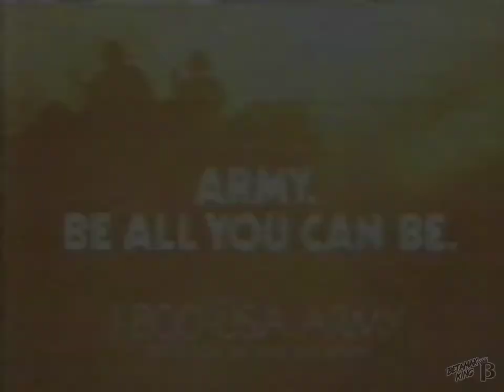US Army "Be all you can be" 1992